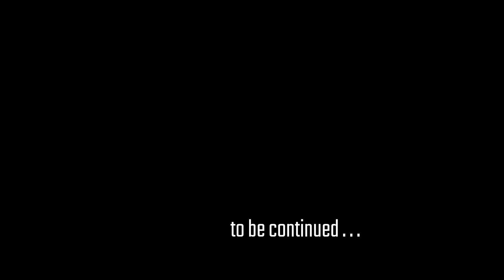Clutch Not Working - Suzuki Ertiga / K14B - Gearbox Problem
Kopling tidak berfungsi - Suzuki Ertiga 2012 - masalah gearbox.

Mobil pada video ini adalah 2012 - Suzuki Ertiga GL, dengan mesin K14B, Manual Transmission, odometer saat ini 215.000 KM.

Suzuki Ertiga ini sudah pernah bermasalah dengan kopling, pada 100an ribu KM. Tetapi hanya diganti kampas kopling / clutch disc saja.

Untuk pergantian kopling, idealnya diganti set, beserta dekrup/ matahari/ cover clutch. Khusus untuk Ertiga, karena menggunakan hidrolik untuk kinerja kopling, maka release bearing yang ada material plastik dan karet / seal.

Maka release bearing ini menjadi parts vital, dan sebaiknya diganti. Apabila release bearing ini jebol, maka kopling tidak dapat dioperasikan / kopling Ertiga ini tidak berfungsi (Clutch not working), sehingga Suzuki Ertiga ini tidak bisa masuk & pindah gigi.

Selain itu, pada saat pergantian clutch assy, sebaiknya dilakukan crankshaft seal replacement atau mengganti seal kruk as, supaya tidak terjadi kendala rembes oli mesin yang mengganggu kinerja kopling yang dapat membuat selip kopling, dan oli mesin juga sering berkurang.

Untuk drive shaft / as roda, walaupun kondisinya masih ok, sebaiknya di rebuild, grease yang ada pada CV joint biasanya sudah mencair, dibersihkan kemudian diganti dengan grease khusus CV joint. Untuk menghindari clunking noise atau oblak pada CV joint ini, dan usia pakainya bisa lebih lama.

Semua parts, dari mulai gearbox, drive shaft, flywheel dibersihkan sebelum dipasang kembali.

00:00 - Intro
01:14 - jack up the car
02:13 - undercarriage check
03:37 - gear oil drain & remove the front wheel
04:53 - drive shaft removal
07:03 - gearbox removal
10:10 - release bearing leaks
10:50 - closing

Semoga video ini bermanfaat, salam sehat dan bahagia selalu.